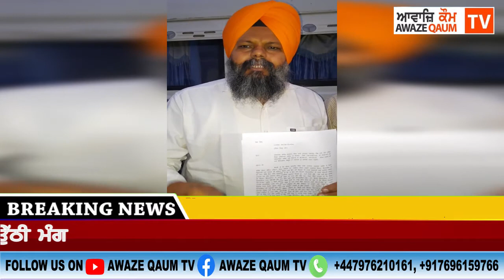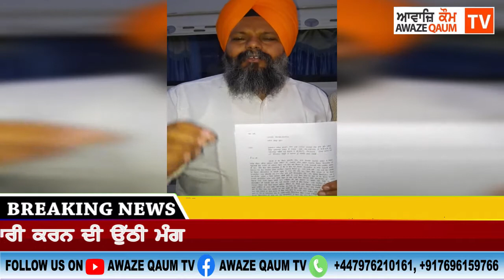ਨਸ਼ਾ ਤਸਕਰ ਗੁਰਦੀਪ ਸਿੰਘ ਰਾਣੋ ਦੀ ਪੁਸਤ ਪਨਾਹੀ ਕਰਨ ਵਾਲਿਆਂ ਲੀਡਰਾਂ ਜਾਂ ਪੁਲਿਸ ਵਾਲਿਆਂ ਦੀ ਇਨਕੁਆਰੀ ਕਰਨ ਦੀ ਉੱਠੀ ਮੰ